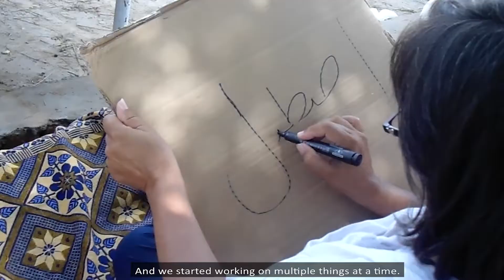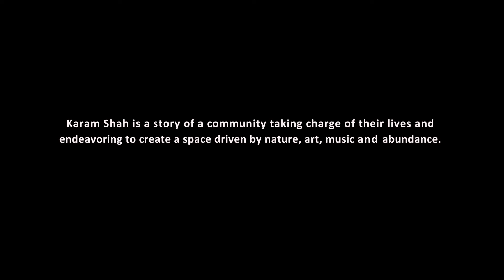Abrar Nagar | A dream Of Ibrar Hussain Nekokara | Eco Tourism in Pakistan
We cannot believe Abrar Hussain Nekokara,  the person who envisioned such a beautiful place has committed suicide. He was a person of hope, positivity, and goodness, but the country we live in has the least attention towards mental health, it is the last thing that we think of dealing with. He understood the importance of mental health and created a place, where people could engage in creativity, music, and sports. It is the time we should mental health to be taken seriously and help promote this beautiful vision.

It all started with a personal journey. Now it's a place where artists collaborate, where music is celebrated, and nature is nurtured. The story of a small village "Karam Shah " in Chiniot (now called "Abrar Nagar" after Abrar Hussain Nekokara). It is a  story of a dream unfolding.  A place inhabiting 500 people is en route to Lahore Islamabad Motorway, 200 km from Islamabad.  The place has a unique vibe to it. The people are very simple, curious, and amazing hosts. They are trying to make a commune based on happiness, a commune driven by art, music, sports, education, and festivities. The idea is to integrate regenerative culture into the community.
The people are fighting climate change on their level.  These are the allies we need to fight the next big challenge of humanity, i.e global warming, and climate change. We need more villages to follow the story and see how they could change their own communities. We can't leave behind a 3.4 billion global rural population. This is a fight of all.  And Abrar Nagar is doing its part.
 Let's find out how the people of village Abrar Nagar implement global ideas locally. If you want to be part of designing regenerative culture, you want to play music, paint murals, or just meet the people or want to assist in developing the next page of Abrar Nagar, you are welcome.

  Let's celebrate the diversity of ideas and dreams.